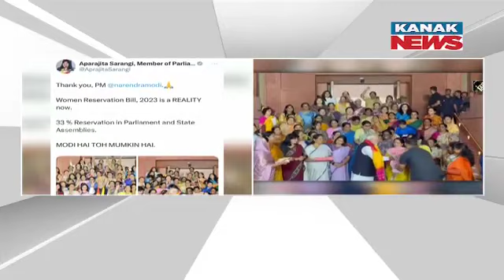Women MPs Celebrate, Click Photos With PM Modi After Women's Reservation Bill Passed In Rajya Sabha